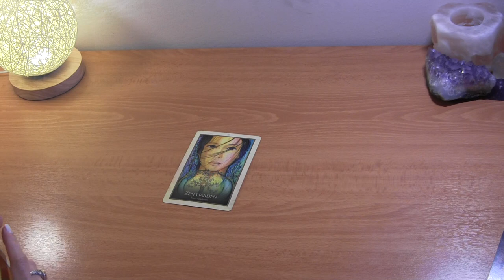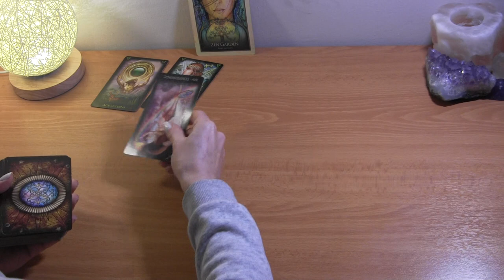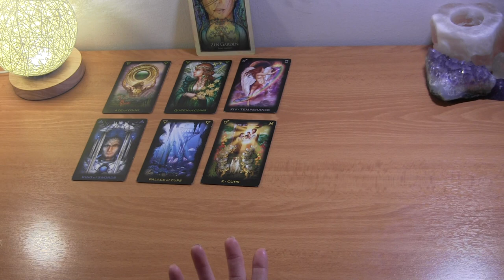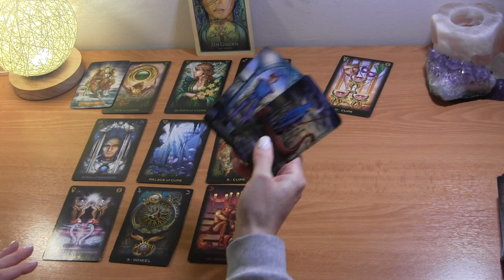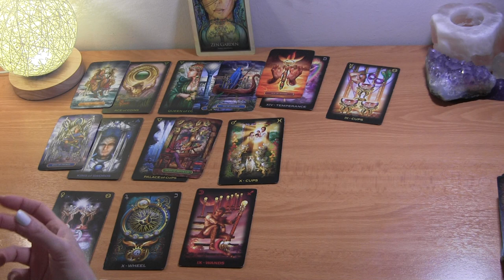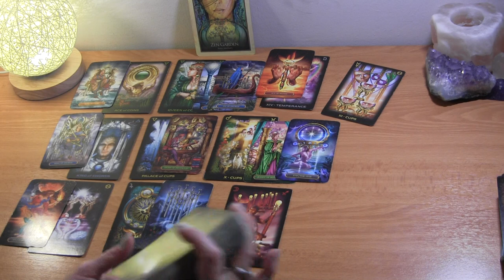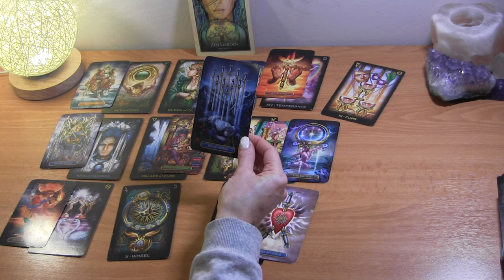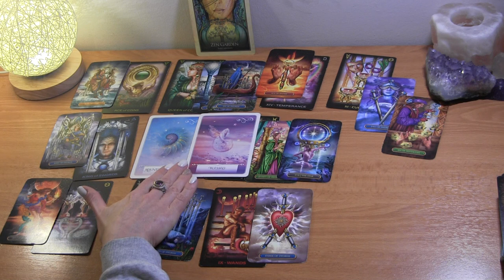♎️ LIBRA MID FEBRUARY 2021: They’re Inspired By You ~ So Much Love! ❤️ Love Reading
LIBRA February Tarot Love Reading
Twin Flames/Soulmates

PERSONAL TAROT READING OPTIONS:
1.  BASIC LOVE READING ~30min $50
2.  BASIC LOVE + 3rd  PARTY/KARMIC~30min $50
3.  EXTENDED LOVE READING ~45min $65
4. EXTENDED LOVE +3rd PARTY/KARMIC~45min $65
5. MINI-READING ~20min $35

  1. Reading option
  2. Your and your partner's first names, DOBs  and current countries (if known)
  3. Brief description of situation
  4. Photos optional